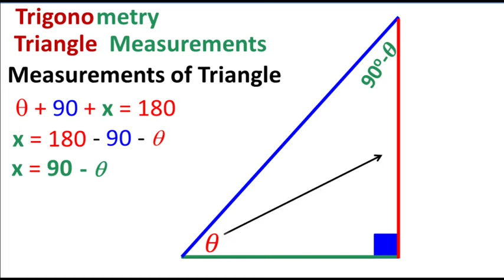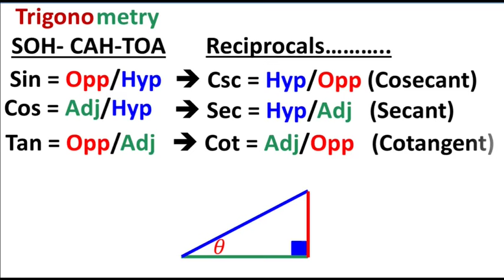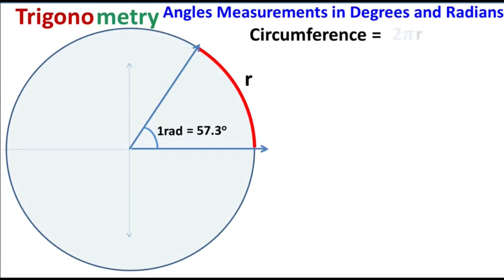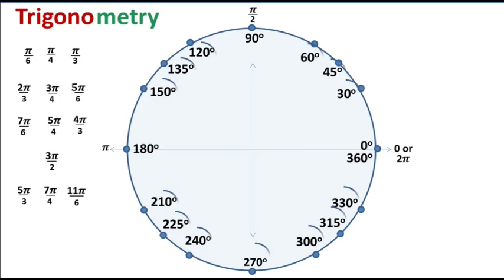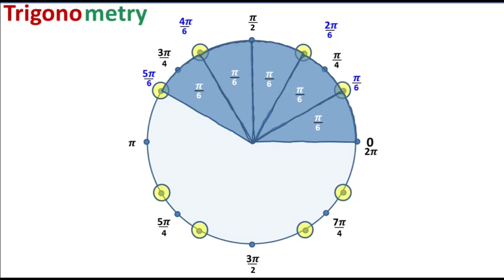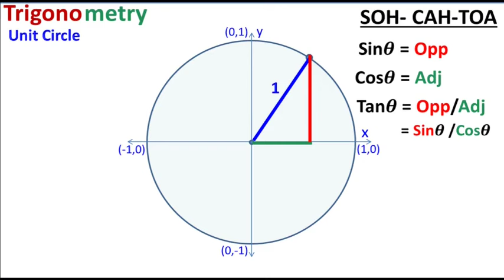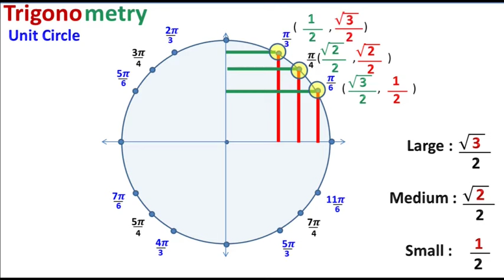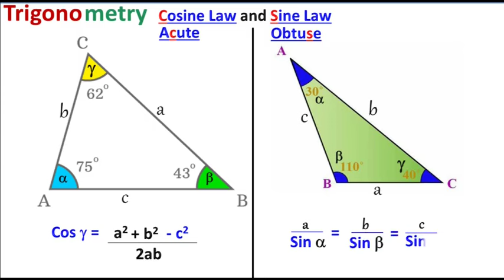Trigonometry One Shot For SSC and HSSC Federal Board | Study With Me In Pakistan | Class 11 Maths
Trigonometry One Shot For SSC and HSSC Federal Board | Study With Me In Pakistan.

00:00 Intro
01:16 Six Trigonometric Ratios
04:40 Cartesian Coordinates
06:06 Angles in Radians and Degrees
12:14 Angles Animated
14:10 Pythagoras Theorem
15:15 Unit Circle
22:05 Cosine Law
23:36 Sine Law

In this video you will see few very repeatedly used concepts of trigrometry

Angle Measurement in Radians and Degrees
Simplest Possible Trigonometry
Law of Cosine
Law of Sine
Law of Tangent
PythagorsTheorem
Unit Circle
Class 11 Maths MCQs